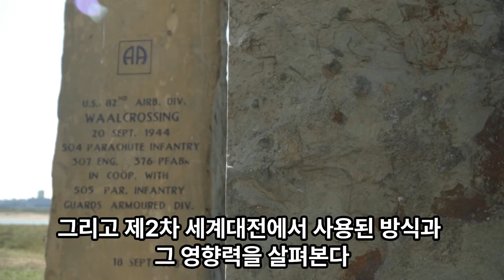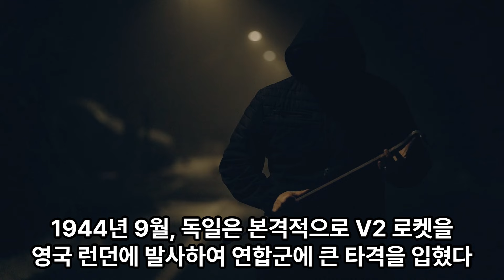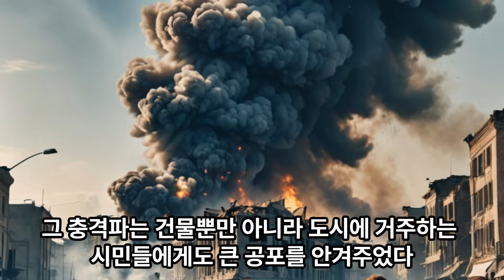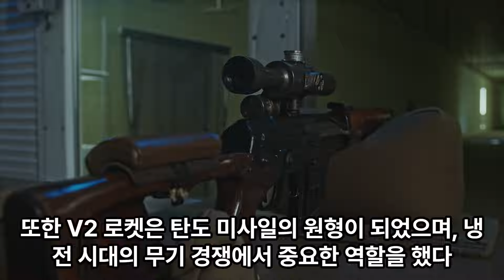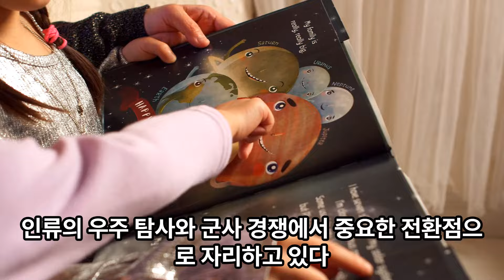세계최초의 탄도 미사일 나치독일의 유산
제2차 세계대전 중 독일이 개발한 V2 로켓은 인류 최초의 장거리 탄도 미사일로, 전쟁의 양상과 이후 군사 기술 발전에 지대한 영향을 미친 무기이다. V2 로켓은 나치 독일이 연합군을 상대로 선보인 최첨단 기술의 집약체로, 당시 연합군이 막기 어려운 강력한 공격 수단으로서 도시를 초토화시킬 수 있었다. 1944년부터 본격적으로 사용된 V2 로켓은, 특히 영국과 벨기에 등 연합군 지역에 치명적인 타격을 주며 전쟁 후반기에 큰 공포를 불러일으켰다. 이번 글에서는 V2 로켓의 개발 배경과 특성, 그리고 제2차 세계대전에서 사용된 방식과 그 영향력을 살펴본다.

V2 로켓은 독일의 과학자 베르너 폰 브라운(Wernher von Braun)이 주도하여 개발한 무기이다. 독일은 제2차 세계대전 초기부터 군사적 우위를 점하기 위해 로켓 기술에 큰 투자를 하였으며, 나치 정부는 폰 브라운의 연구를 적극 지원했다. 이 로켓의 공식 명칭은 ‘A-4’였으나, 이후 ‘복수의 무기’라는 의미의 ‘Vergeltungswaffe 2’에서 유래한 V2로 불리게 되었다.

V2 로켓의 개발은 전쟁의 흐름을 바꾸고자 했던 히틀러의 전략적 목표 중 하나였다. 연합군의 폭격으로 독일이 점점 수세에 몰리면서 히틀러는 이에 대한 대응책으로 전방위 타격이 가능한 V2 로켓을 선택하였다. V2 로켓은 초음속으로 목표에 도달할 수 있었기 때문에 당시의 기술로는 방어가 거의 불가능했다. 이는 독일이 전투기나 전차가 아닌 새로운 형태의 공중 공격 수단을 통해 전쟁을 수행할 수 있게 되었다는 점에서 큰 의미가 있었다.

V2 로켓은 지상에서 발사되어 대기권 밖으로 올라간 뒤 목표 지점을 향해 자유 낙하하면서 초속 5,760km(마하5)에 이르는 속도로 떨어지는 방식으로 공격을 감행했다. 길이 약 14m, 중량 약 12.5톤에 이르는 이 로켓은 1톤이 넘는 폭발물을 탑재할 수 있었으며, 약 320km 떨어진 표적을 정확히 타격할 수 있는 성능을 가지고 있었다.

V2 로켓의 추진 시스템은 석유와 등유, 경유, 메탄올을 연료로 사용하여 로켓을 발사했다. 이 방식은 연소 과정에서 강력한 추진력을 발생시키며 로켓이 대기권을 빠르게 통과할 수 있게 만들었다. 또한 V2 로켓은 초기형 로켓에 비해 복잡한 유도 시스템을 갖추고 있어, 목표 지점에 상대적으로 정확히 도달할 수 있었다. 이 유도 시스템은 초기에는 성능이 불안정했으나, 폰 브라운의 연구팀이 개선을 거듭한 끝에 효과적인 공격 수단으로 자리잡았다.

1944년 9월, 독일은 본격적으로 V2 로켓을 영국 런던에 발사하여 연합군에 큰 타격을 입혔다. 런던은 V2 로켓으로 인해 하루아침에 파괴되었으며, 그 충격파는 건물뿐만 아니라 도시에 거주하는 시민들에게도 큰 공포를 안겨주었다. 기존의 항공 폭격과 달리, V2 로켓은 발사 후 소리 없이 빠르게 목표 지점에 도달해 폭발하였기 때문에 공습 경보로부터 피신할 기회조차 없었다.

영국뿐만 아니라 벨기에의 앤트워프와 네덜란드의 여러 도시들 역시 독일군의 V2 로켓 공격 목표가 되었다. 연합군의 주요 보급로로 사용되었던 앤트워프는 특히 독일이 집중적으로 공격했던 지역 중 하나였다. 앤트워프 항구는 연합군의 군수 물자를 공급하는 중요한 허브였으므로, 독일은 V2 로켓을 이용해 이를 파괴하고자 하였다. 이는 연합군의 보급로에 큰 위협이 되었으며, 전쟁 기간 동안 연합군은 이 공격에 대해 효과적인 대응책을 찾는 데 어려움을 겪었다.

V2 로켓에 대한 연합군의 대응은 매우 제한적이었다. 당시 방어 수단으로는 대공포나 요격 미사일이 있었지만, 초음속으로 낙하하는 V2 로켓을 타격할 수 있는 기술은 부족했다. 이에 연합군은 독일의 발사 기지를 폭격하는 방식으로 대응을 시도하였다. 연합군은 독일의 주요 발사 기지를 집중 공습하고, 독일군이 로켓을 발사하기 위해 사용하던 시설을 파괴하기 위해 노력하였다. 그러나 독일은 이동식 발사대를 사용하여 연합군의 폭격을 피하며 계속해서 V2 로켓을 발사할 수 있었다.

V2 로켓은 2차 세계대전에서 연합군에 공포감을 조성했을 뿐만 아니라, 전후 미사일과 우주 개발 분야에 큰 영향을 미쳤다. 전쟁이 끝난 후, 미국과 소련은 V2 로켓 개발에 참여했던 독일 과학자들을 영입하며, 미사일과 우주 기술 연구를 가속화했다. 폰 브라운을 포함한 많은 독일 과학자들이 미국으로 이주하여 이후 우주 개발 프로그램에 기여했으며, 이는 나사의 우주 탐사 계획으로까지 이어졌다.

또한 V2 로켓은 탄도 미사일의 원형이 되었으며, 냉전 시대의 무기 경쟁에서 중요한 역할을 했다. V2의 설계와 추진 기술은 이후 다양한 형태의 장거리 탄도 미사일과 우주 로켓의 기초가 되었고, 이러한 기술 발전은 전후 냉전 기간 동안 미소 간의 무기 경쟁을 더욱 격화시키는 계기가 되었다.

V2 로켓은 2차 세계대전 중 독일이 개발한 최첨단 무기로, 전쟁의 판도를 바꿀 수 있는 잠재력을 지닌 무기였다. 비록 V2 로켓이 전쟁의 결과를 뒤바꾸지는 못했으나, 이후 미사일 기술과 우주 탐사에 큰 영향을 미쳤다. 이 무기의 등장은 군사 기술이 전쟁에서 얼마나 중요한 역할을 할 수 있는지를 잘 보여주며, 전후 군비 경쟁의 서막을 알리는 사건이 되었다.

또한 V2 로켓은 오늘날의 군사 전술과 기술 발전에도 큰 교훈을 남겼다. 고정된 목표를 타격할 수 있는 장거리 탄도 미사일의 개념은 냉전기 핵무기 개발로 이어졌으며, 오늘날에도 각국은 점점 더 정밀하고 강력한 미사일을 개발하고 있다. V2 로켓의 교훈은 현대 전쟁과 군사 기술 발전에서 빼놓을 수 없는 부분으로 남아 있으며, 인류의 우주 탐사와 군사 경쟁에서 중요한 전환점으로 자리하고 있다.